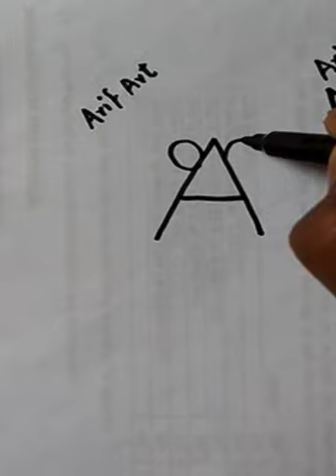HOW draw Lobster drawing art​​​​ drawing​​​​ painting​​​​ handmade​​​​ art​​​​ ​ sketch​​